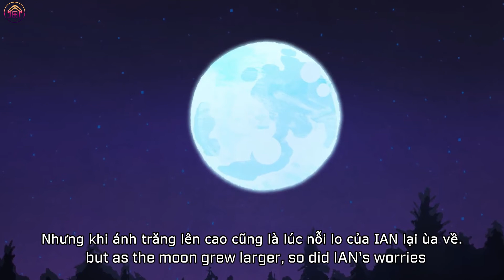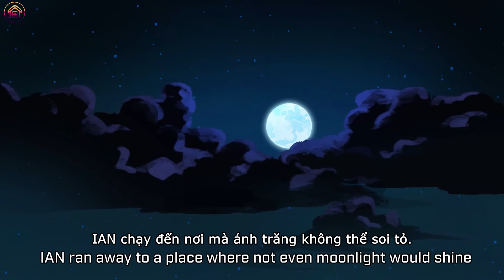[VIETSUB] BT21 Original Story - Ep 2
Chào mừng mọi người đến với 𝐉𝐔𝐒𝐓𝐁𝐚𝐧𝐠𝐭𝐚𝐧𝐕𝐍 𝐒𝐮𝐛𝐭𝐞𝐚𝐦.

Video được vietsub bởi 𝐉𝐔𝐒𝐓𝐁𝐚𝐧𝐠𝐭𝐚𝐧𝐕𝐍 𝐒𝐮𝐛𝐭𝐞𝐚𝐦:
Translator: Cám
Timer: Cám
Typesetter: SunA
Encoder: Phụn